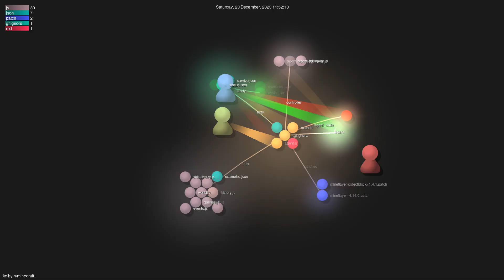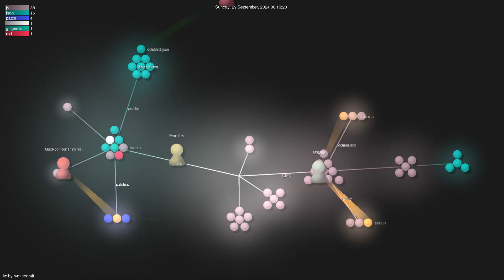kolbytn/mindcraft - Gource visualisation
Author: kolbytn
Repo: mindcraft

Description: null
Starred: 1512
Forked: 200
Watching: 32
Total commits: 450
Initial commit: Tue Aug 15 23:39:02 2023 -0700
Total number of files: 59